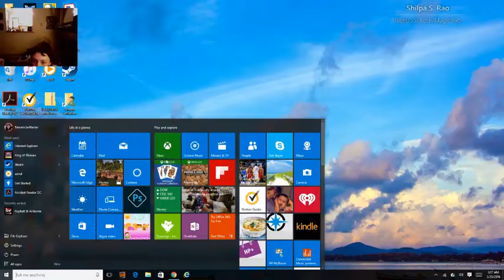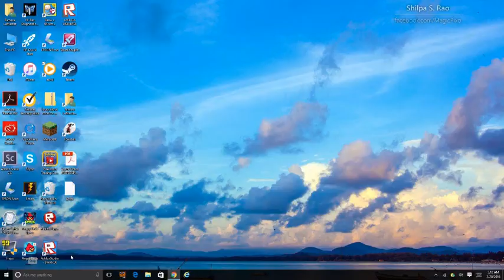King Of Theives Ep.1|I Dont Like The Key System|Pc Gameplay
there is no left of the vid